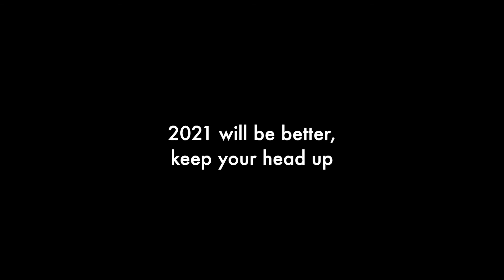2021 Goal Setting - "Little Less" Goals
Don't make the usual goal-setting and new year's resolution mistakes in 2021! Instead you should look to set "little less" goals so that you can bounce back from a bad 2020 and start making some positive, lasting change in 2021.

This video will explain what little less goals are and why you should be using these as your main goal-setting strategy for 2021.